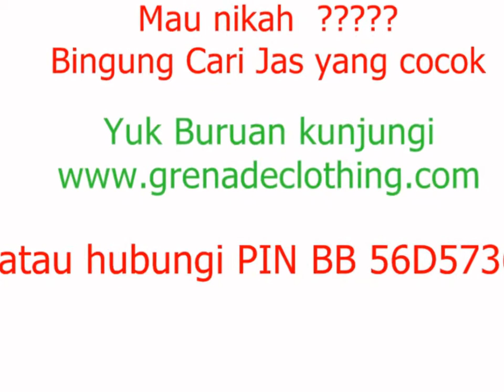JAS PENGANTIN PRIA | JAS COWOK | JAS NIKAH | JAS ONLINE MURAH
JAS PENGANTIN PRIA | JAS KEREN | JAS NIKAH | JAS COWOK

Cara pemesanan
Caranya isi dulu data pemesanannya :
Nama:
Alamat:
Size:
Jumlah barang:
Jenis barang:
No hp :
Kirim lewat hp 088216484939 dan pin 56D57367